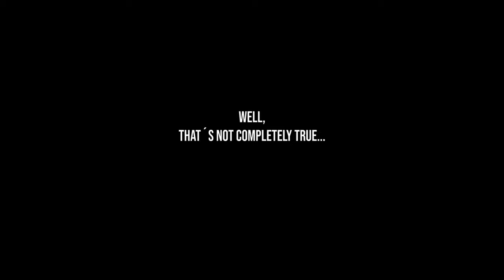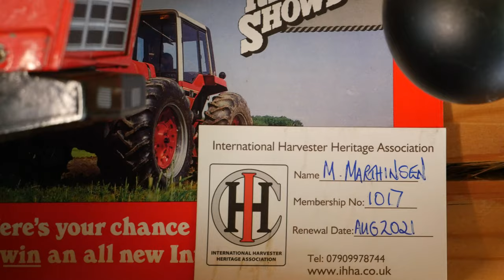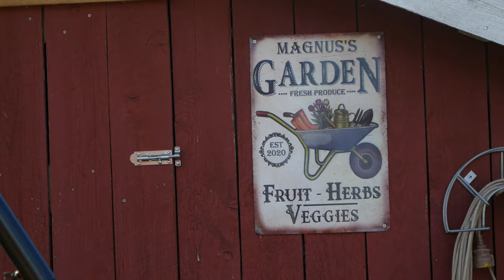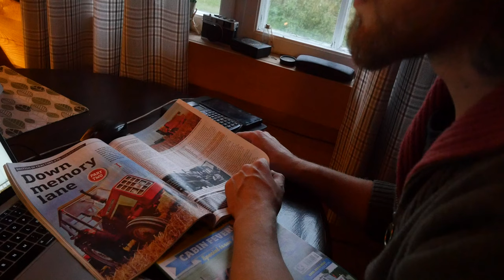Farmer Mags - Break a leg Ep.1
Magnus Marthinsen is a hard working mechanic chasing success as a wilderness explorer and a carbuilder. Combining that with a normal 9-5 job, he feels the stress creeping up on him.
But when his dog, a 9-year old Alaskan Malamute named Lakota, gets badly injured in a automobile accident - caused by Magnus, his life gets turned upside down and he is forced to slow down and take care of his beloved dog.
Yet, this drastic turn of events will show to be a blessing in disguise. Because returning back to the soil, could actually be the ultimate way of success.

Episode 1:
In this first episode I decide to plant a small garden with potatoes, carrots and squash. That hopefully can be sold by the end of summer to help finance the vet bill.

Pre order my book on my website!